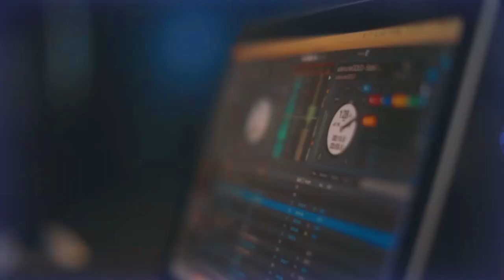CAB CABERNET - "Good Times" (Teaser#2)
NIGHTCLUB ANTHEM ALL 2024!
“GOOD TIMES” - by CAB CABERNET ft. VonQwest & Noni Kai
(Steaming All Platforms)
Video edit by Mr. Cabernet